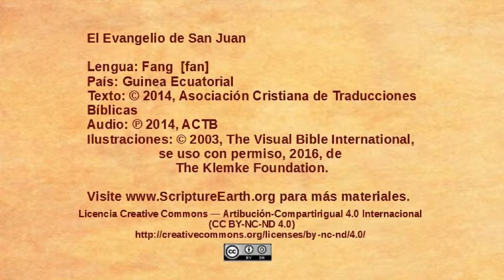Fang - John 1:19-34 - John Baptizes Jesus [fan]